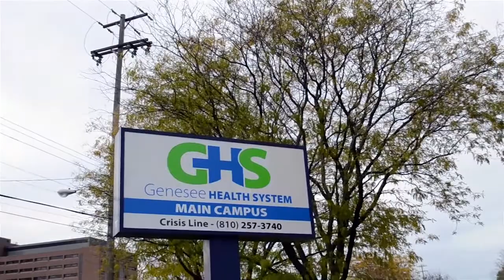Meet GHS - Developmental Disabilities Services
Information about our Developmental Disabilities department